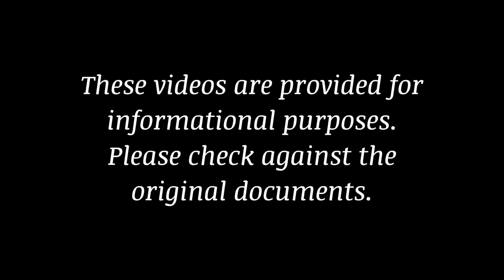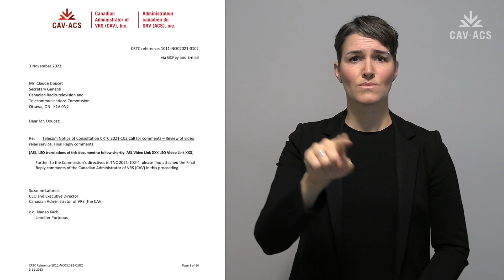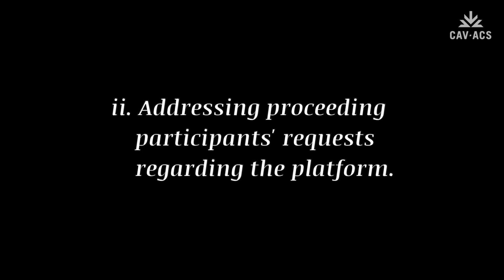CAV NOC 2021-102: Final Reply Comments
0:03 - Disclaimer
0:21 - Letter
1:27 - Notice of Consultation
2:03 - Introduction
3:57 - i. Progress and developments since the filing of the Reply Comments
4:31 - Deaf-Blind Feasibility Study
8:26 - Consumer Consultation Panel
15:22 - ii. Addressing proceeding participants' requests regarding the platform.
19:54 - iii. Addressing desired Canada VRS features and functionalities raised in the record of this proceeding.
45:52 - Conclusion